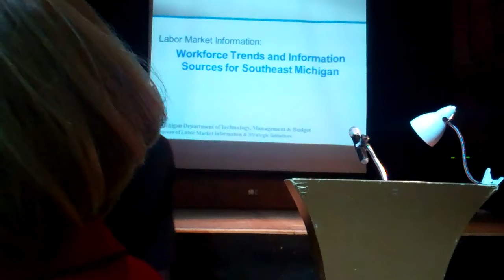Alice Swanger-Oakland County Workforce Dev Chair